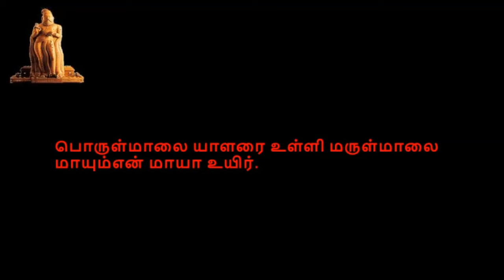Thirukkural, திருக்குறள், குறள் 1221-1230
திருக்குறள்,  காமத்துப்பால், அதிகாரம் 123, பொழுதுகண்டிரங்கல்,  குறள் 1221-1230